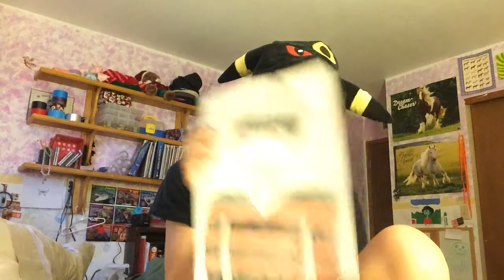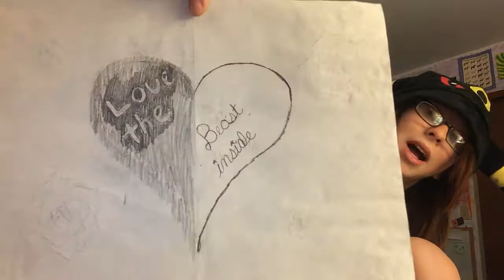Irish Princess | Art Tour?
These were all drawn by me, some with reference photos found on google images.